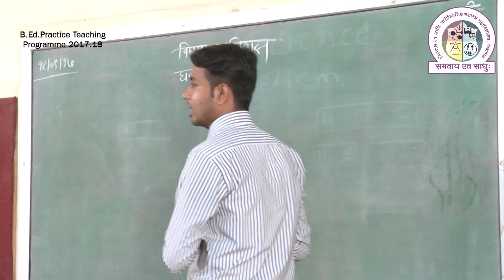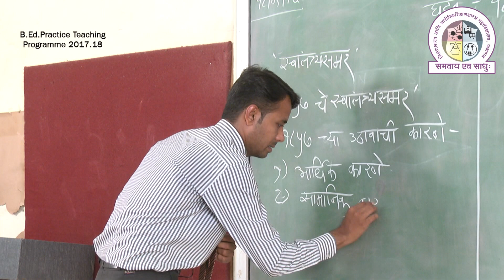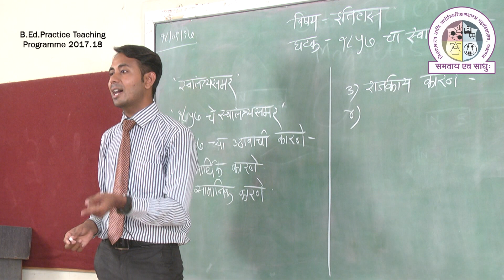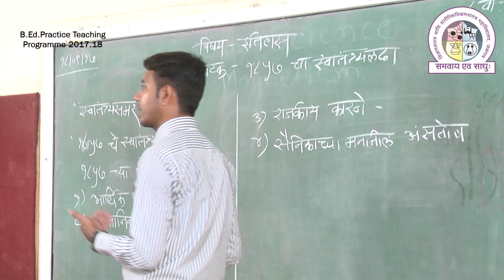School Practice Lesson 8th History